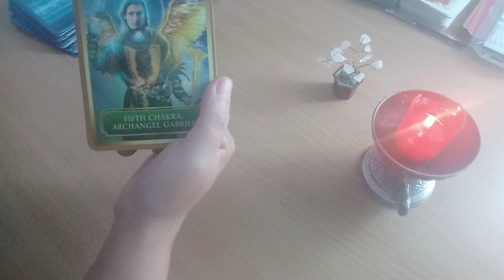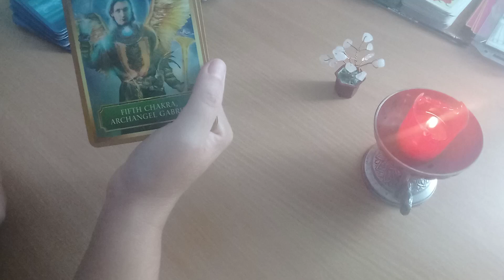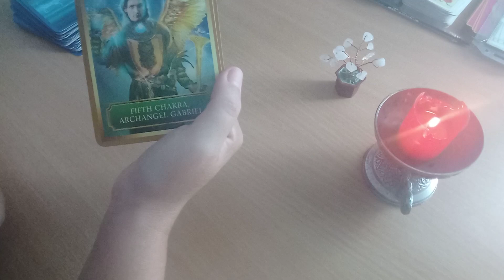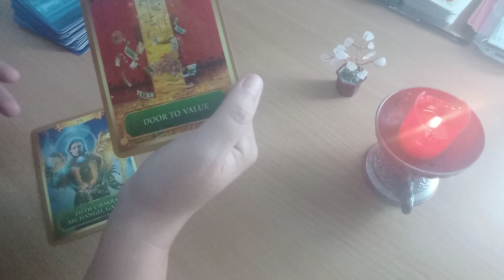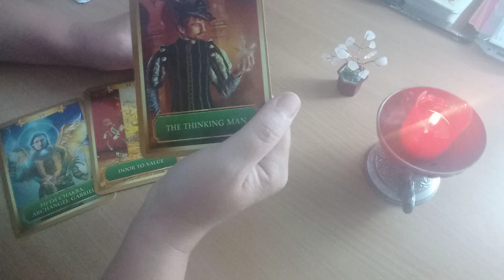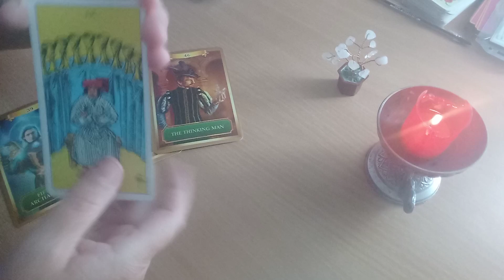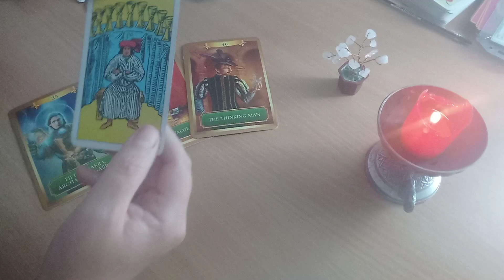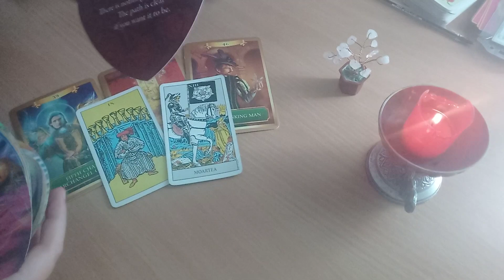Energiile zilei - Te gandesti la un plan pentru a crea mai multa abundenta pentru tine!!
Energiile zilei - miercuri, 21 septembrie 2022